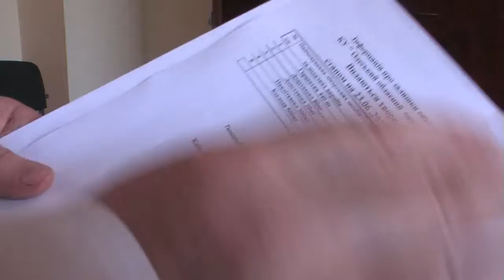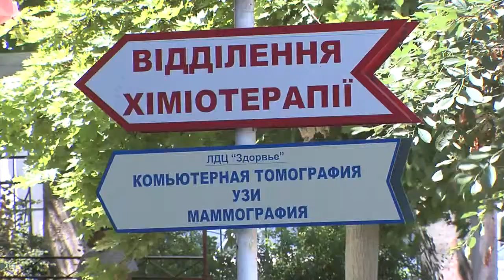Те еще новости (22 06 17) Долгожданные лекарства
Одесский онкодиспансер наконец-то получил необходимые лекарства. Ситуация с ними была последний год мягко говоря критическая. Но надолго ли их хватит? Проблемы больницы сегодня.